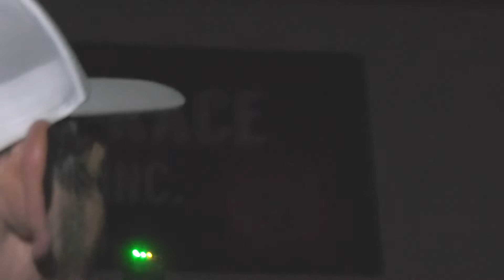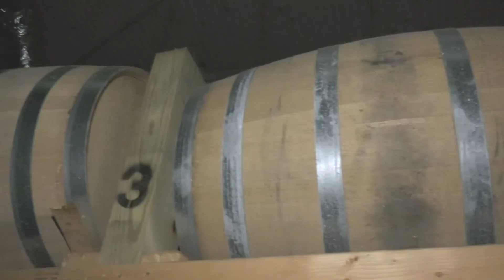Ghosthunting in a Haunted Distillery? | Country·ish with Jon Reep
There's a haunted whiskey distillery in Mt. Pleasant... so Jon and Sebastian take a ghost tour to see if they can make contact with any of the spirits.  Are they fans of Jon's stand-up comedy?

Join actor/comedian Jon Reep on his weekly show COUNTRY-ish, where he and his crew talk about the latest BEST TRENDS, share some SMALL TOWN NEWS, and play games with the live audience!